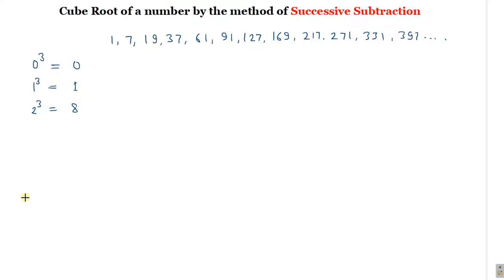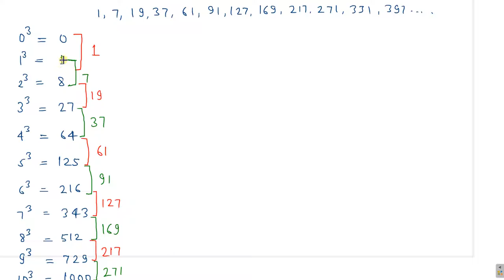How to find cube root of a number by the method of successive subtraction - Concept and Derivation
This video explains the concept of finding cube root by the method of successive subtraction and its derivation with full examples and illustrations.
This topic is related to Chapter 4 R D Sharma Class 8 Math Book Cube and cube roots Ex 4.3.